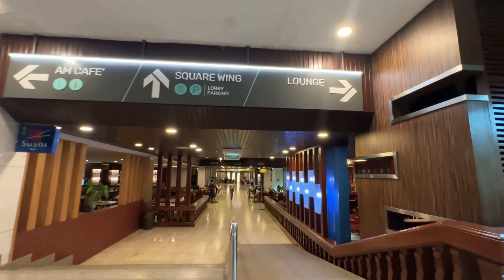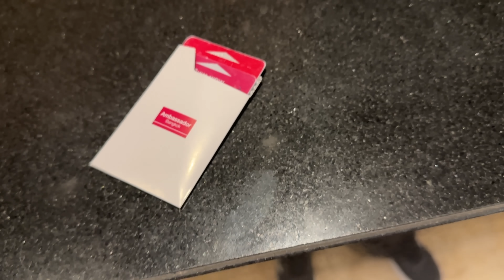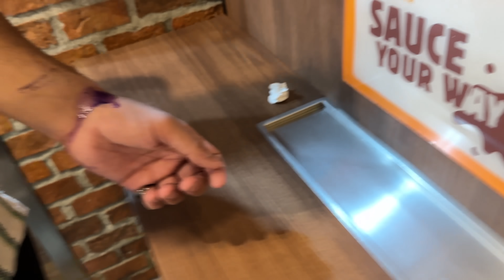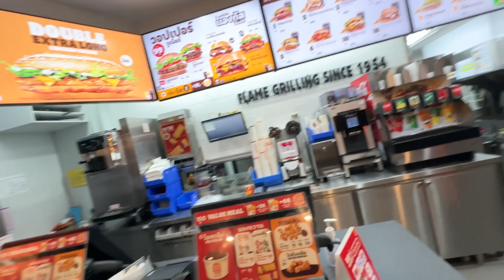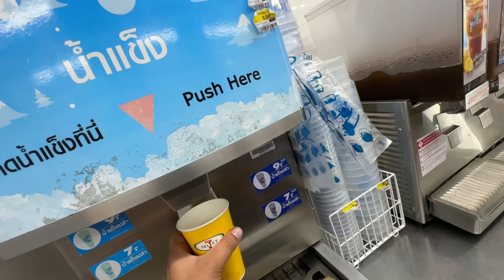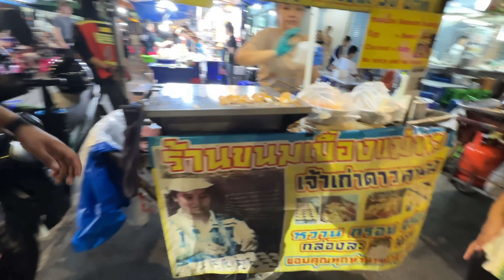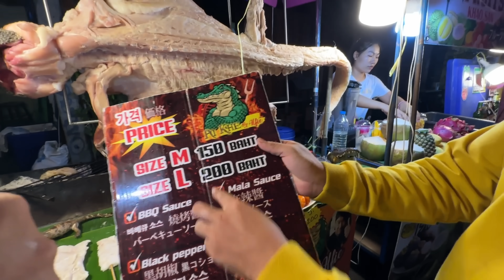Thailand Nightlife Bangkok Walking Street😱 Street Food in Bangkok